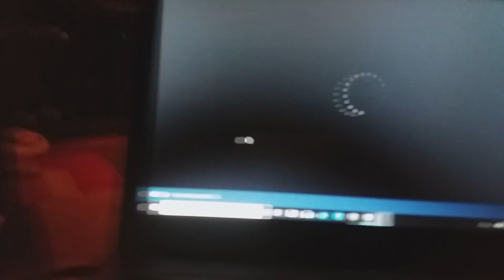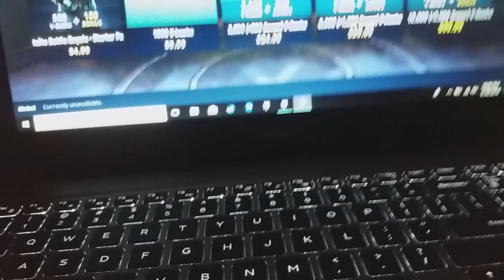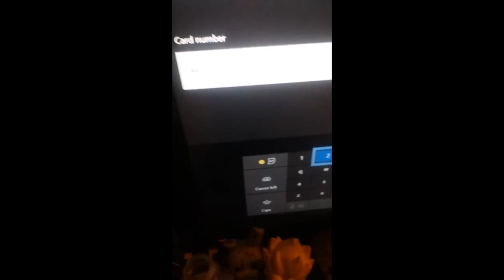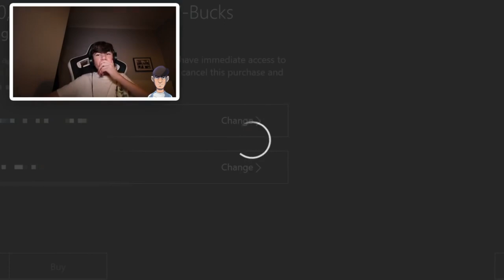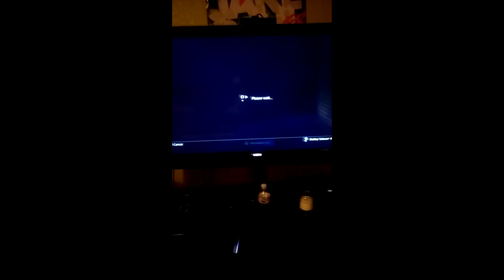5 Kids WHO STOLE CREDIT CARDS FOR FORTNITE V BUCKS!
5 Kids WHO STOLE CREDIT CARDS FOR FORTNITE V BUCKS!

Video uploaded by Best Trends. (PG, Family Friendly For Kids + No Swearing!)